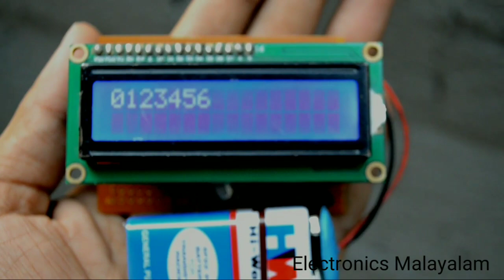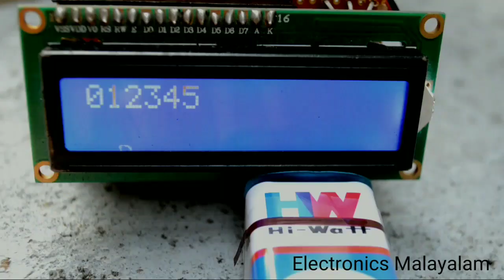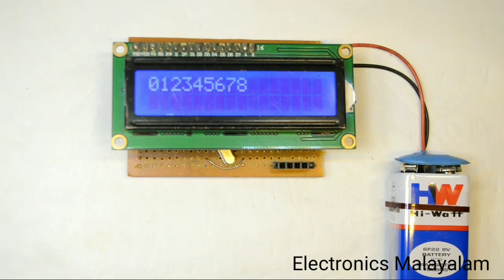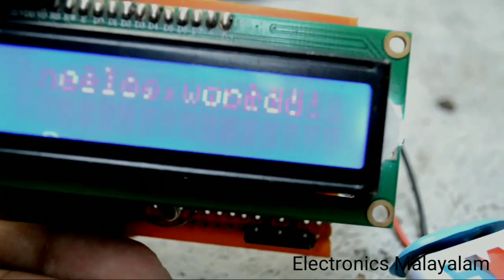Arduino Lcd Display shield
Arduino LCD display shield using arduino.